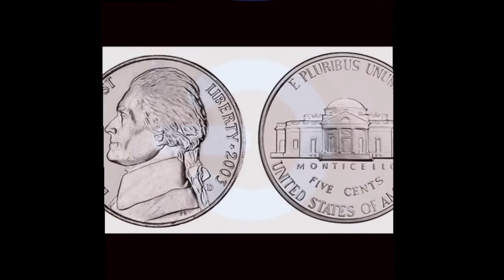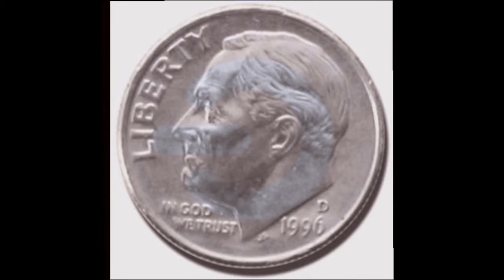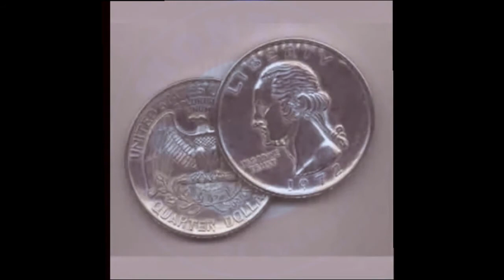We Can Count Money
Montlieu Academy of Technology is a public PK-5 magnet school in High Point, NC and is the prototype 1:1 computing school in the Guilford County Schools district. The Project Empowerment 1:1 iPad 2 initiative began in August 2011.